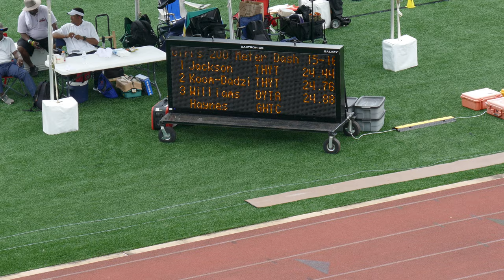2021 AAU Track and Field Region 17 - Girls 200 Meter 15-16 years old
2021 AAU Region 17 Junior Olympics National Qualifier
June 30 & July 1-3, 2021
Challenger Stadium
Webster, Texas

Brooke Jackson
Track Houston Youth Track Club